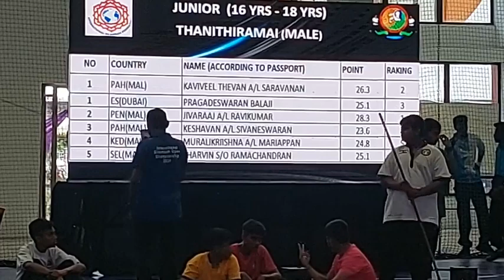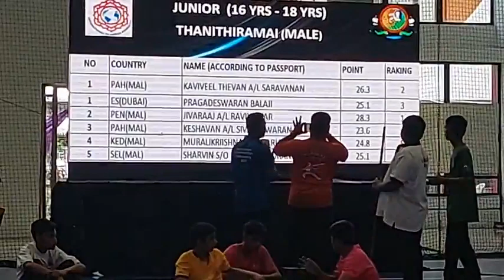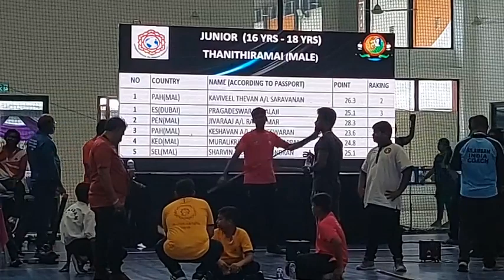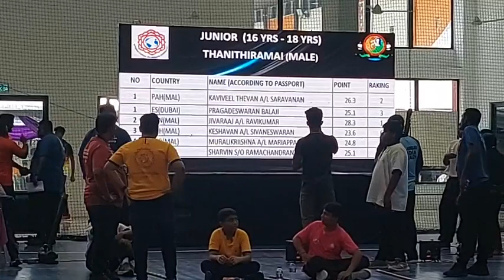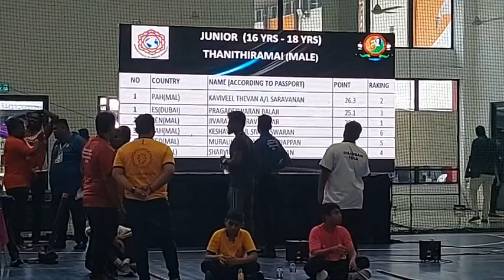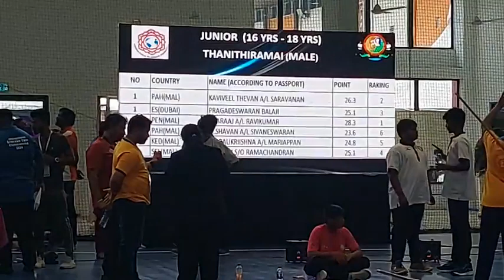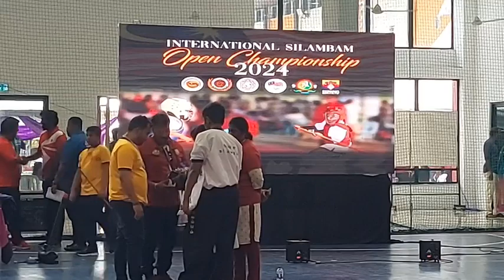International Silambam Open Championship 2024 | Day 1 - Part 2 | Malaysia Silambam Association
International Silambam Open Championship 2024
Day 1 - 25th May 2024
Court/Kalam C & D
Part 2
25-27 May 2024
08.00 AM - 07.00 PM
Kompleks Arena, Bandar Baru Salak Tinggi, Sepang, Selangor, Malaysia

Organised By
Malaysia Silambam Association
Co-Organised By
International Silambam Federation
Majlis Sukan Negara
Olympic Council of Malaysia

Persatuan Silambam Malaysia